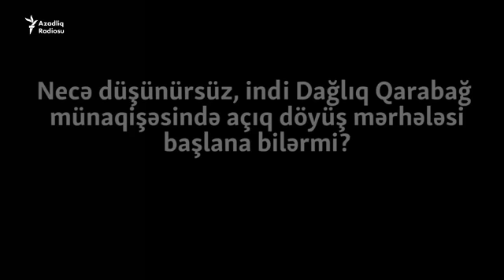Keçmiş nazir: "Azərbaycan Qarabağı qısa müddətə azad edə bilər"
Keçmiş xarici işlər naziri Tofiq Zülfüqarov Dağlıq Qarabağ münaqişəsi ətrafında baş verənlərlə bağlı AzadlıqRadiosuna müsahibə verib.